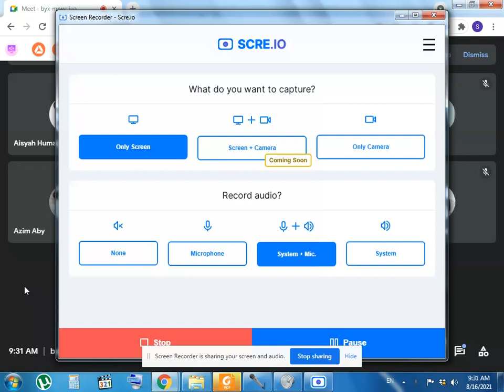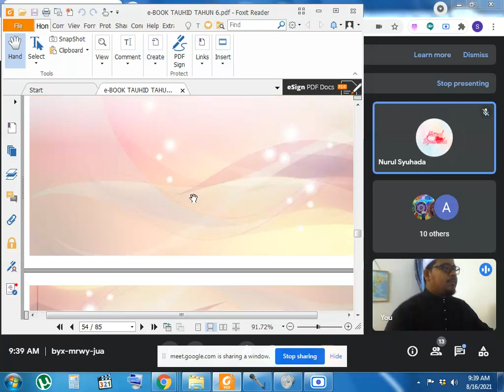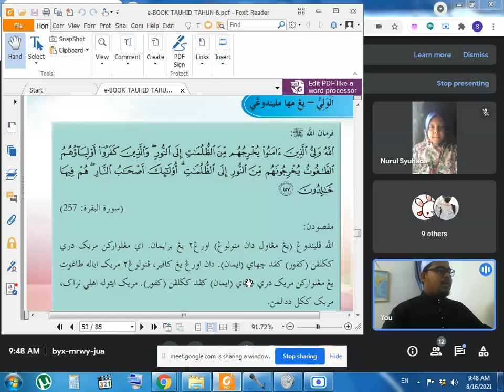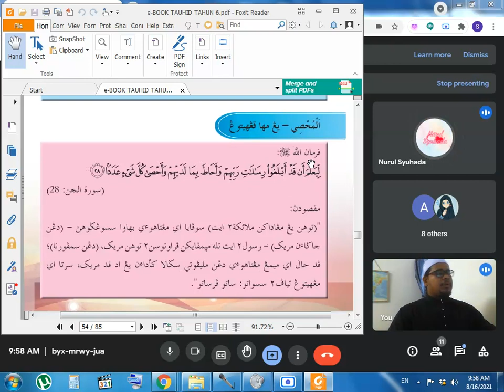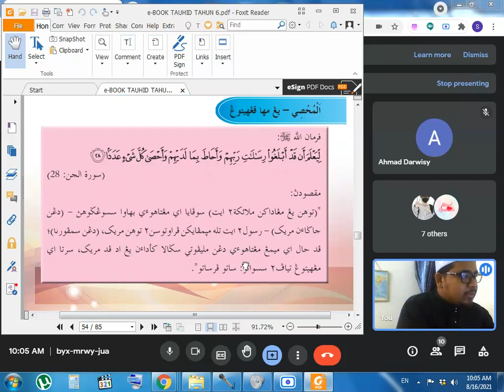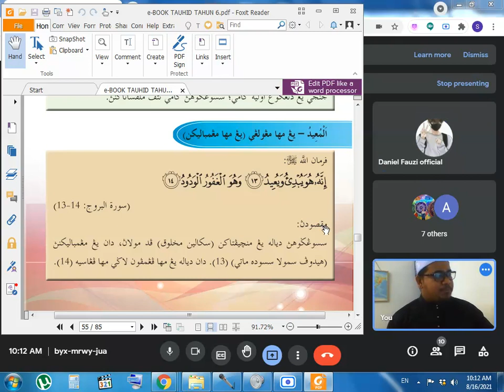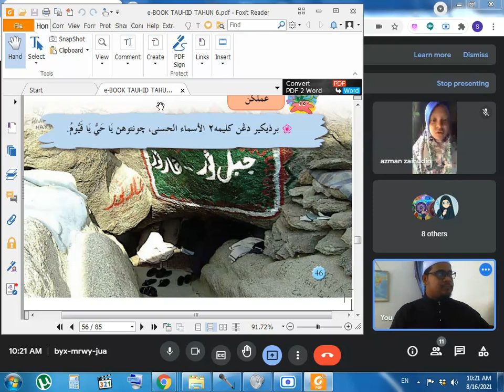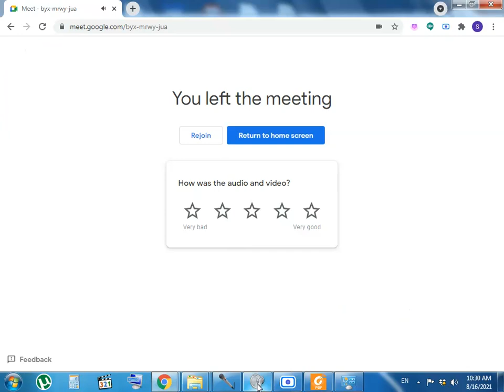Tauhid | 6 Syafie | 16/8/2021 | Asma'ul Husna 55-59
SRITI Darul Amilin Puncak Alam